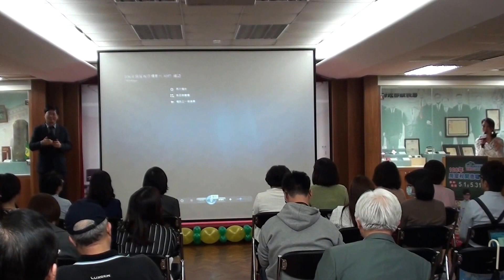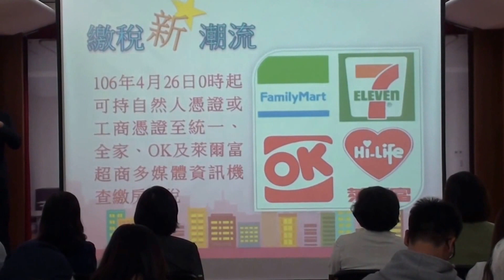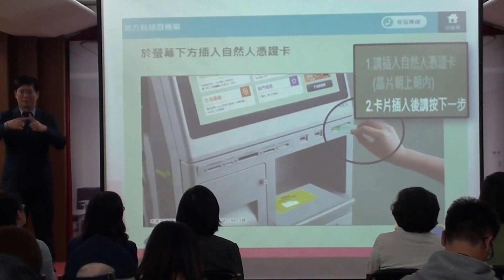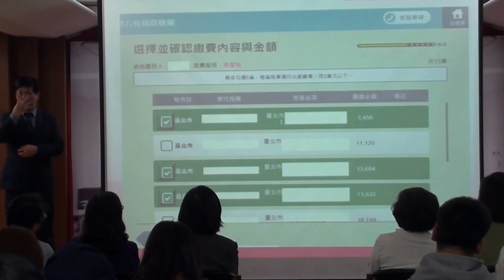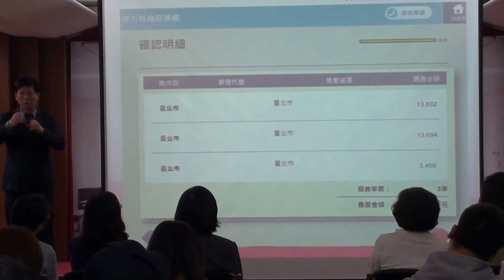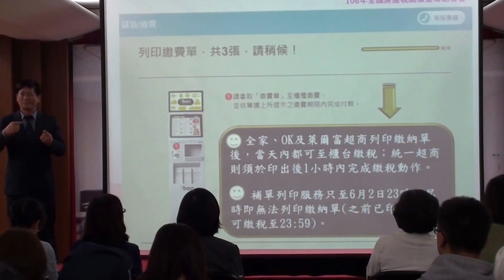0427房屋稅記者會